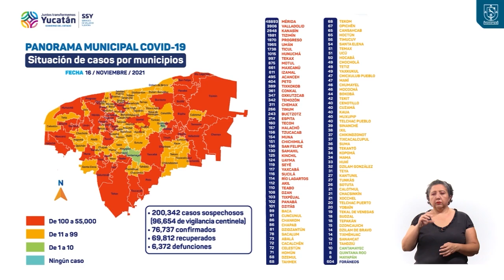SSY ESPAÑOL ALTA 16NOVIEMBRE 1